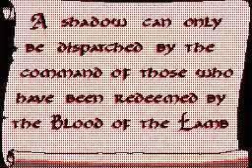Shadow Principles II / Flipnote Hatena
The next installment in the sub series. I may also re-post this as a loop, without the text at the beginning. Would you guys be OK with that? I'm still not certain that I want to do it, but it may get done.

I'm a little disapointed, because the sound is MUCH better on the computer, but also the colors seem MUCH duller.

Artemis introduction is well under way. I pray that it gets finished and posted only when it's ready. It is looking to be the most detailed, and well animated thing that I've done yet, and yes, it will take some time to complete, just because of the time I'm putting into each drawing. Pray that it gets done, because I'm sure I'll be sick of looking at it by the time that I'm done with it.

Thank you guys for all the support. I couldn't bear the tedium with out the fan support.

God bless!